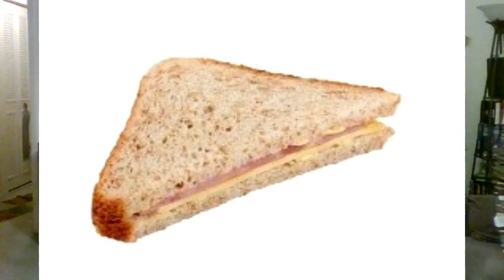WWE SmackDown 7/30/2021: No truer words were ever said Adam Pearce...